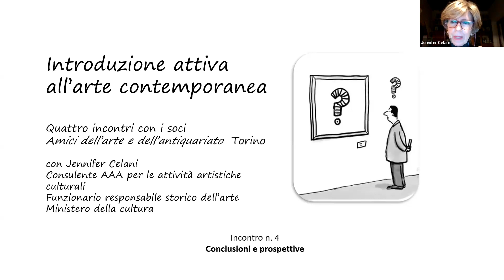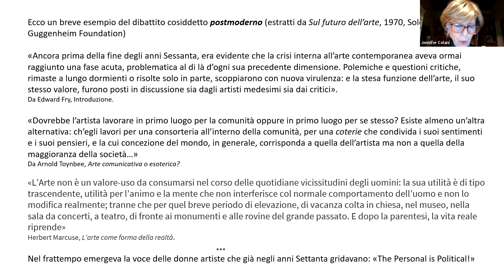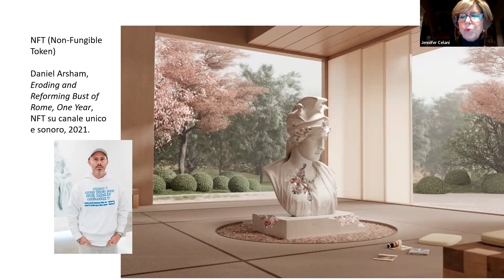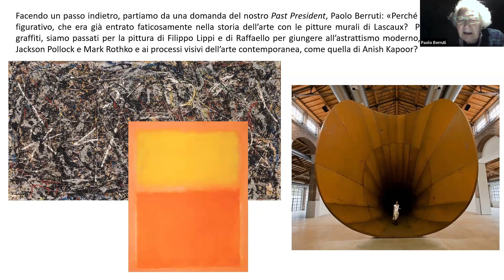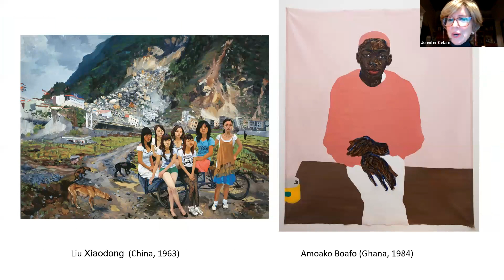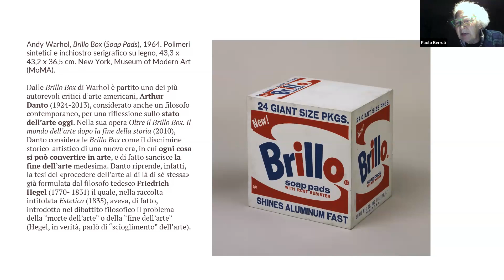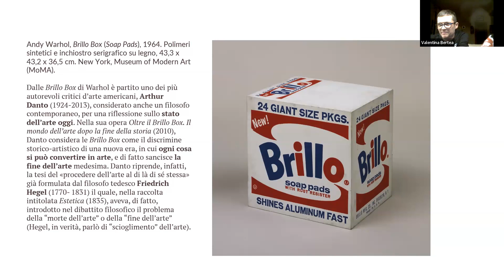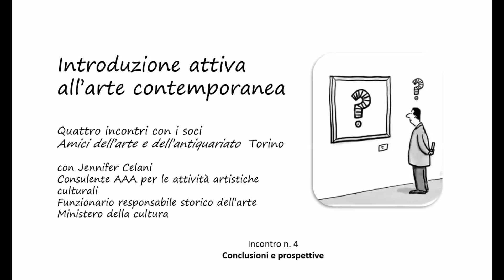INTRODUZIONE ATTIVA ALL'ARTE CONTEMPORANEA - Quarto incontro, a cura di Jennifer Celani.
Ultimo (19/12/2023) di quattro incontri dell'AMAA, in collaborazione con l'Unitre Torino Metropolis, con lo scopo di avvicinare il pubblico ad un argomento che può sembrare di "difficile comprensione".